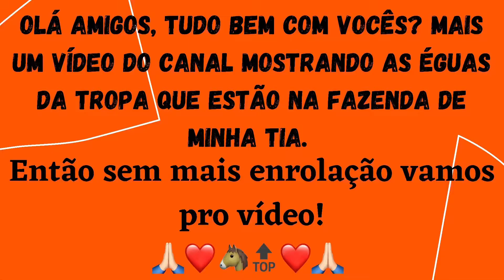Mostrando as égua da tropa *(Parte 1)*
Depois de um tempo sem vê-las resolvi gravar esse vídeo com o intuito de mostrá-las no canal e deixar gravado aqui como está ficando a tropa depois da 1ª limpeza que fizemos no projeto 2020/2021.

Obrigado a todos pelo apoio, fiquem com Deus e até o próximo vídeo, TMJ!